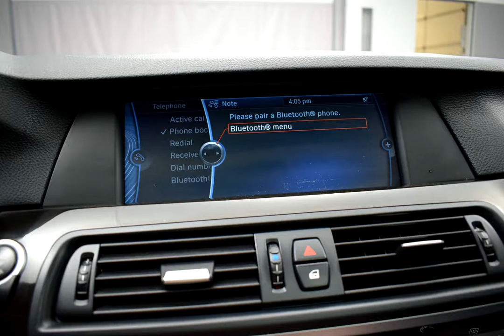2012 Black BMW 5 Series 4D Sedan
Used 2012 Black BMW 5 Series 4D Sedan 528i xDrive